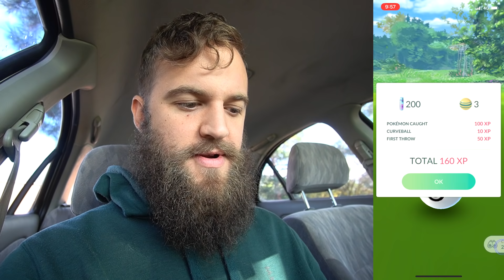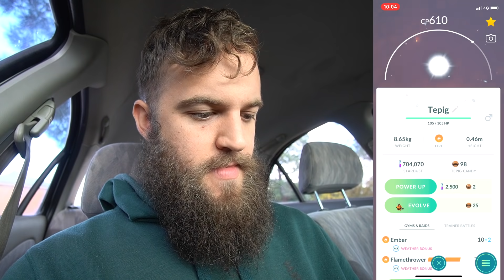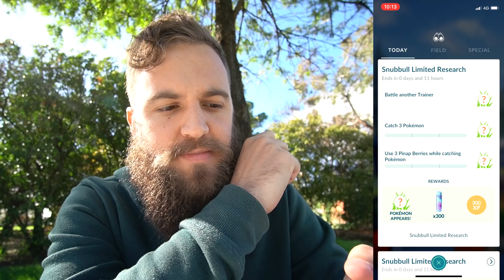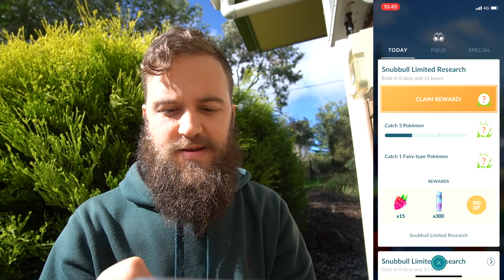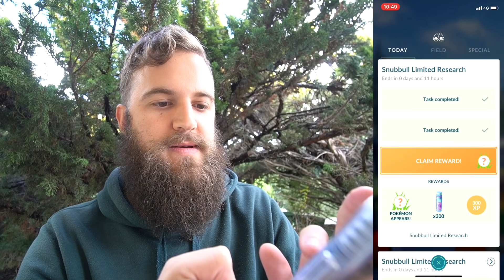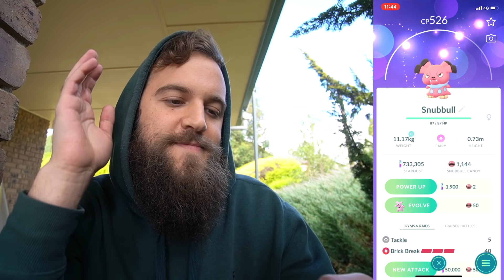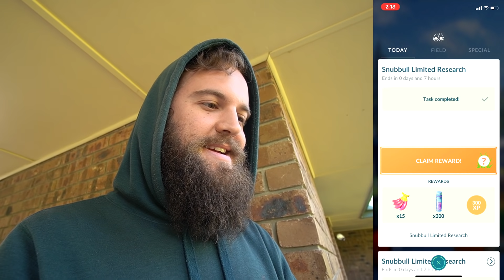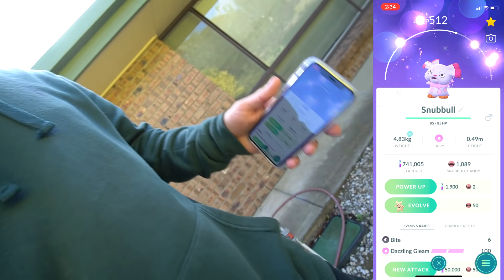SHINY + 100% LUCK! - Snubbull Special Research Day (Pokemon Go)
I went from not owning a Shiny Snubbull or Granbull to having several and a 100% appraisal! What an awesome day this was. :)